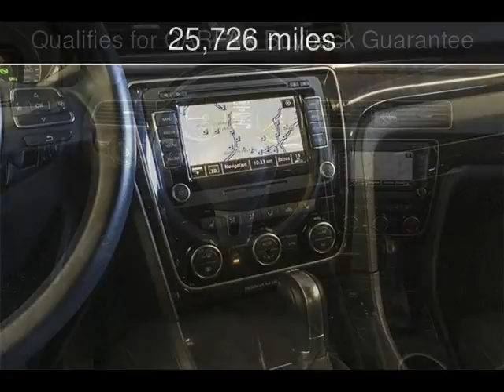2015 Volkswagen Passat 2.0L TDI SEL Premium Used Cars - Walnut Creek,CA - 2017-11-28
See more details about this used car This 2015 Volkswagen Passat 2.0L TDI SEL Premium with 25,726 miles is for sale at M Sport Motors.